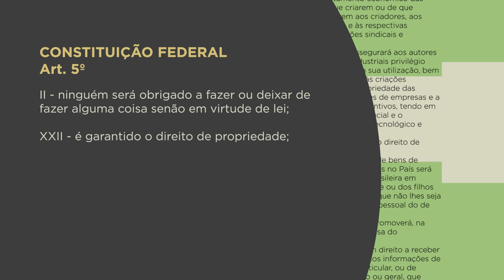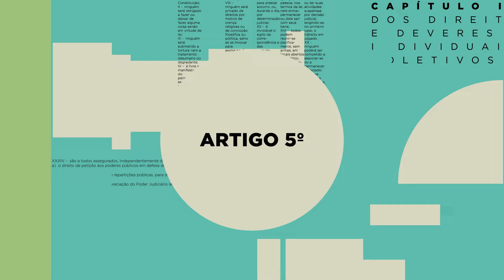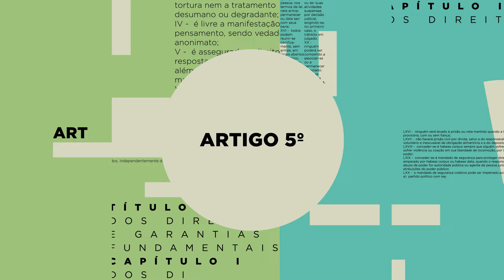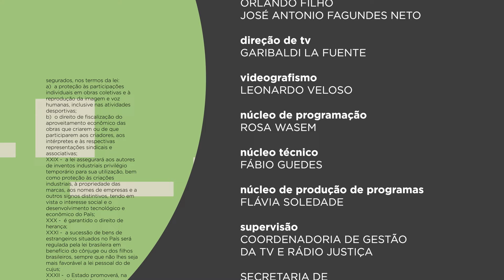📖 Artigo 5º - Direito Imobiliário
Esta semana, o programa Artigo 5º é sobre Direito Imobiliário e tudo o que envolve a dinâmica desse mercado no Brasil. Saiba qual é a regulamentação do setor, que envolve desde a locação de imóveis ao sonho da casa própria, registros, usucapião e acordos comerciais de grande escala, entre outras transações. Os convidados são Gabriel Chiavegatti, advogado especialista em Direito Imobiliário, e Emerson Caetano, professor de Direito Registral Imobiliário.